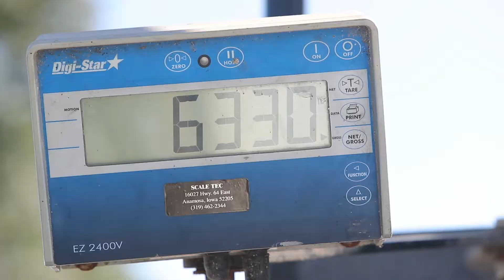Hansen's Dairy Series 7: Feeding Cows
Cows must eat a properly calculated diet to stay healthy and produce high quality, great tasting milk. See what Holstein cows eat and how their "salad" is prepared every day at Hansen's Dairy in Hudson, Iowa.